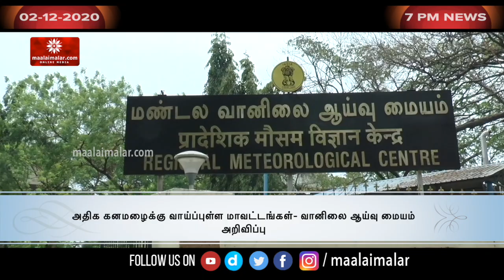சபரிமலை செல்லும் பக்தர்கள் கொரோனா பரிசோதனை சான்றிதழை 2 நாட்கள் பயன்படுத்தலாம் |Today News Headlines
சபரிமலை செல்லும் பக்தர்கள் கொரோனா பரிசோதனை சான்றிதழை 2 நாட்கள் பயன்படுத்தலாம்